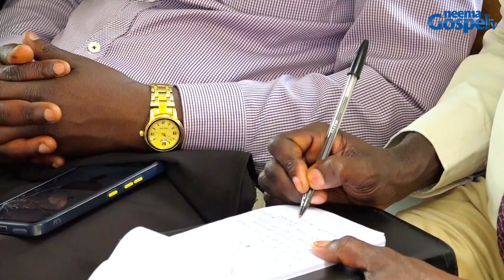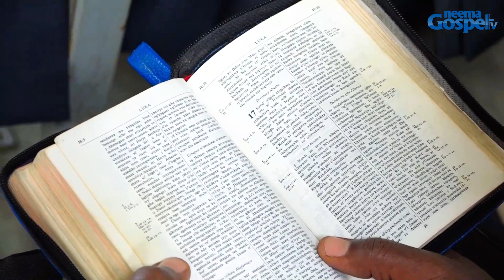Pasteur André BUHWIBIRI//Kuba umwizigirwa mu vyo twashinzwe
Mwipfuza kuyaga natwe kuri telefone mwokwifashisha iyi numero ou (Appel & Whatsapp) ariko kandi mwonatwandikira kuri Email yacu: . Ivyiyumviro vyanyu,intererano zanyu kubw'ibiganiro n'ubutumwa tubashikiriza,vyose birahawe ikaze kubwo gutegura umugeni wa Kristo Yesu